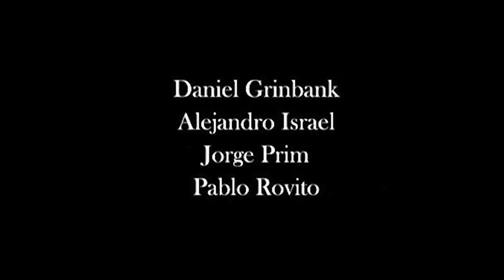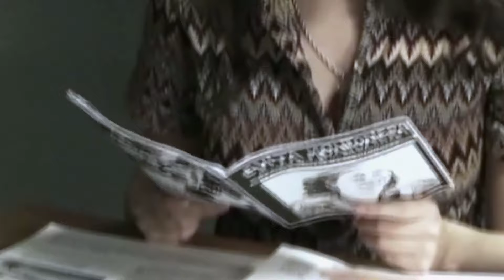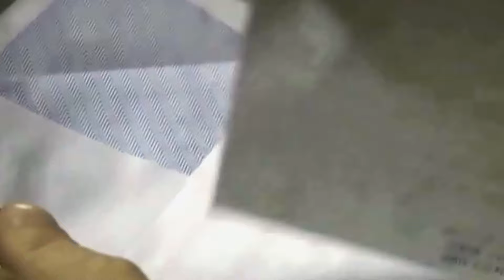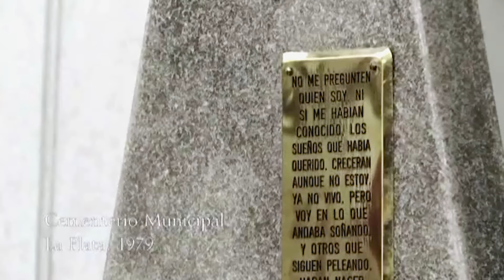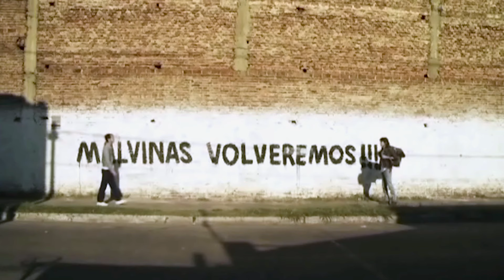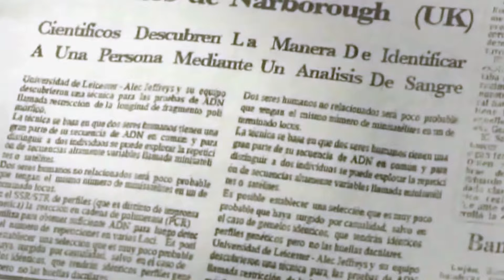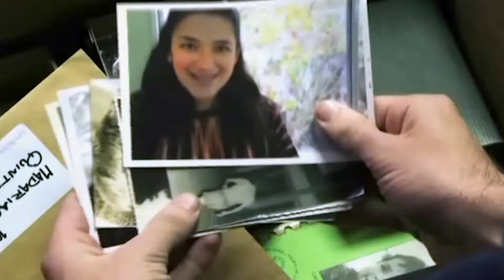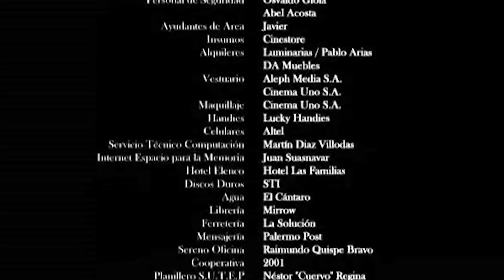Verdades Verdaderas - Vida de Estela de Carlotto - De Nicolás Gil Lavedra - (Argentina - 2011)